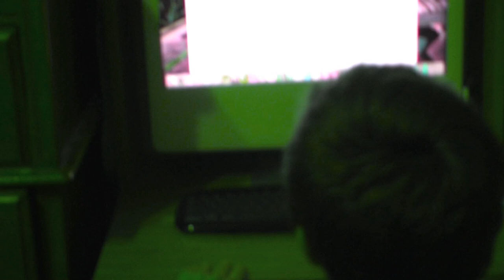Creep street old version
From visionary director Frank Zarrillo. Comes his latest picture involving what would happen when parents leave there child home, and a neighborhood creep stalks out there home alone child. With massive amounts of luck on the childs side watch and comment Frank Zarrillo's Latest Suspenseful Picture.